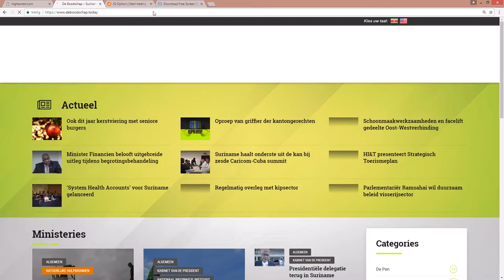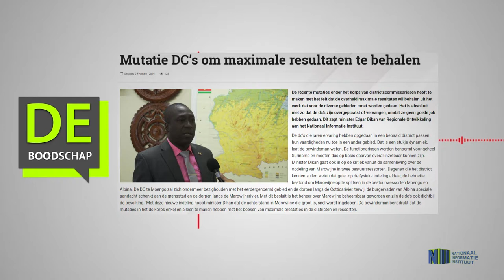Mutatie DC’s om maximale resultaten te behalen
Hier de link van het bericht 'Mutatie DC’s om maximale resultaten te behalen'